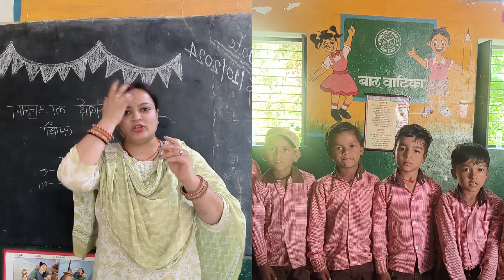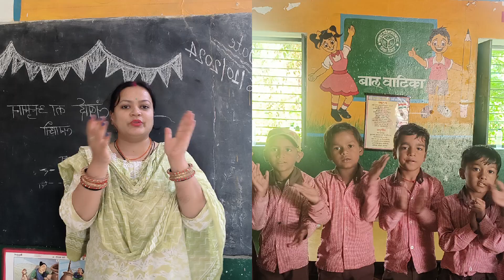तालियों की मजेदार क्लास 👏👏 Diffrent type of clapping 👏👏 तालियों के प्रकार